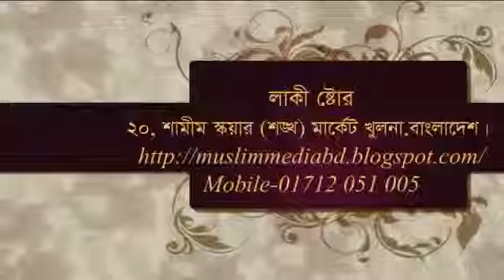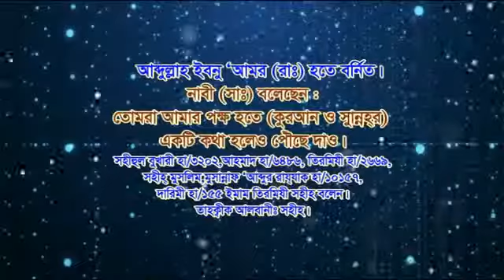৭০ দাওয়াতের গুরুত্ত। Mobile 01712 515 750